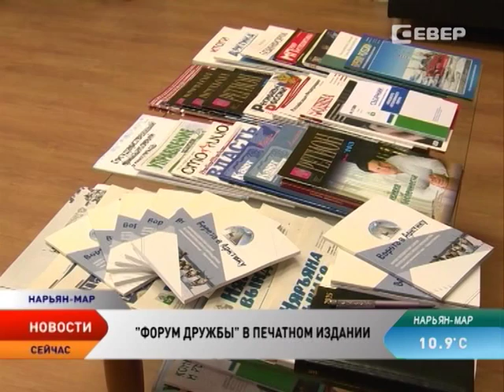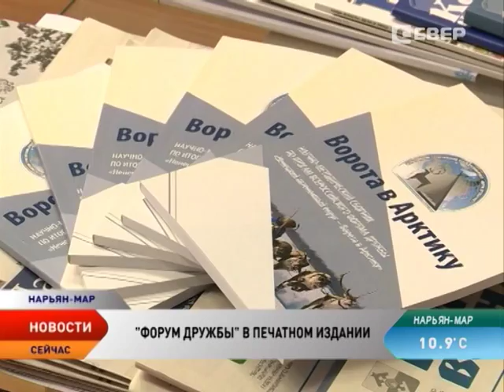Ворота в Арктику. Сборник статей по итогам «Форума дружбы» презентовали в Ненецком округе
Научно-исследовательский сборник, подготовленный по итогам всероссийского проекта «Форум дружбы: Ненецкий автономный округ — ворота в Арктику», презентовали в НАО.

Напомним, туристско-исследовательский форум прошел в Нарьян-Маре в марте. Издание включает в себя справочную информацию, приветственные слова, материалы специалистов-докладчиков и резолюцию по итогам съезда.

Тираж сборника — 700 экземпляров. Брошюры уже разосланы в библиотеки Ненецкого округа. Они будут помогать школьникам и студентам в исследовательской деятельности, служить развитию внутреннего туризма и привлечению интереса к Ненецкому округу, как к перспективному туристскому региону.
Были подняты проблемы детско-юношеского туризма, приезжали директора региональных центров краеведения. Туриз рассматривался как один из методов работы по воспитанию патриотизма у детей.

В скором будущем издание пополнится. По словам член регионального политического совета партии «Единая Россия» Ольги Пахомовой, будет выпущено второе дополненное издание.